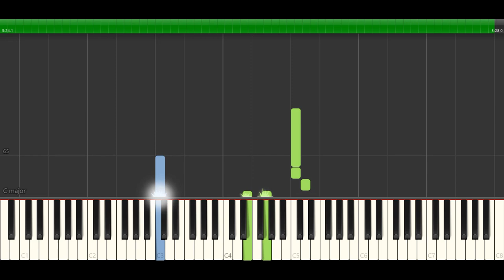Алёна Свиридова - Существо НОТЫ & MIDI | PIANO COVER | КАРАОКЕ | PIANOKAFE